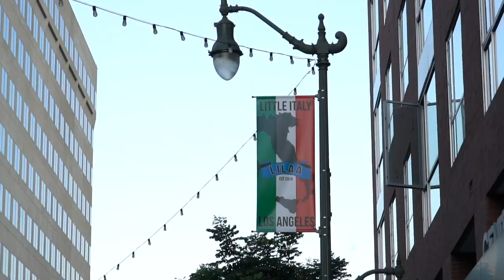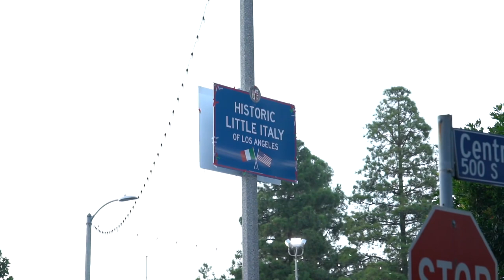Little Italy Festa in San Pedro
San Pedro unveiled it's Little Italy sign and Curious in L.A was there to witness history in the making. Little Italy